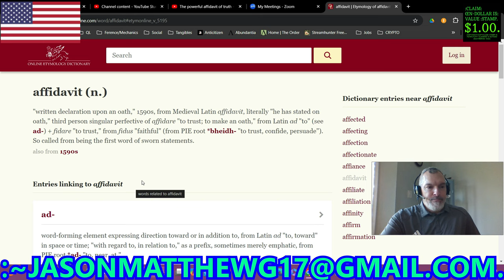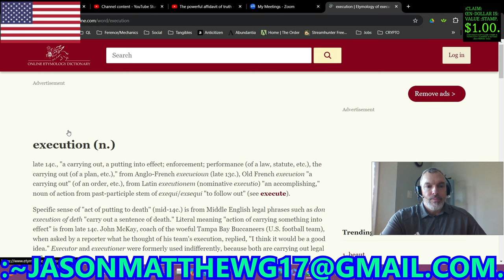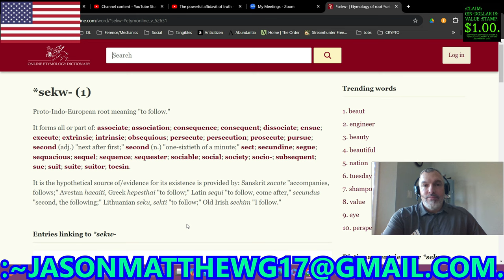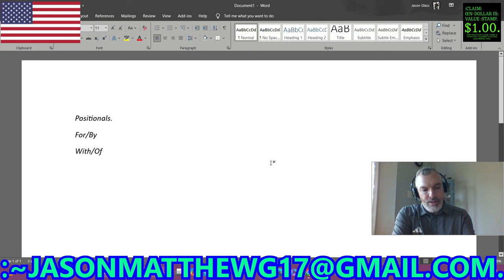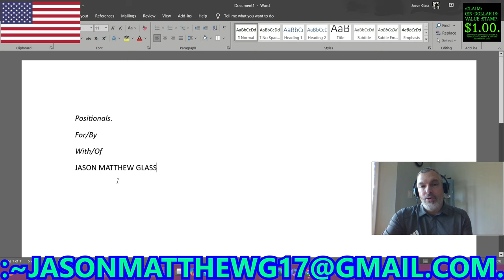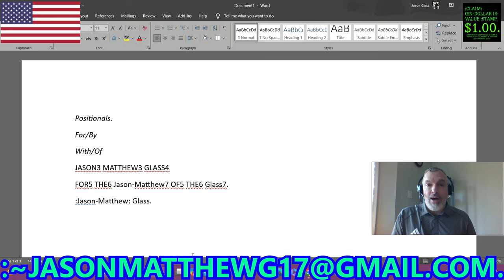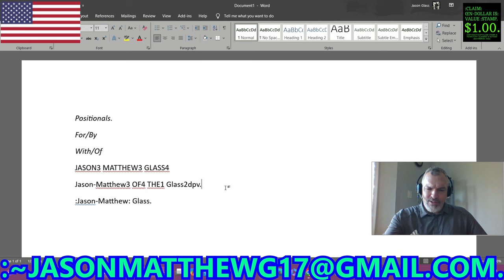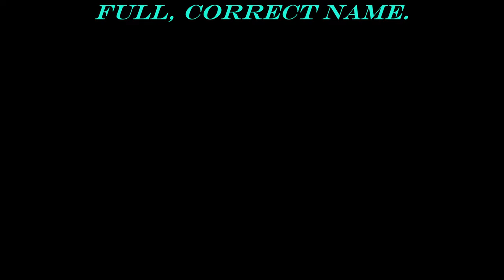:C.-B.-G.-BROADCAST-~63[A " Reaction" To... "Alex The Executor!"].